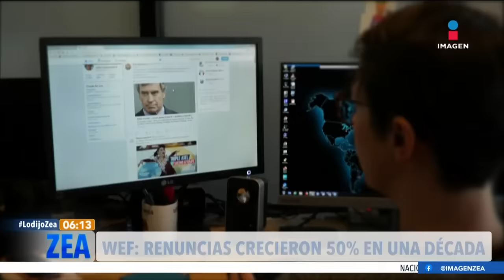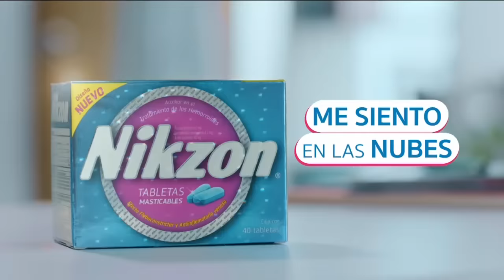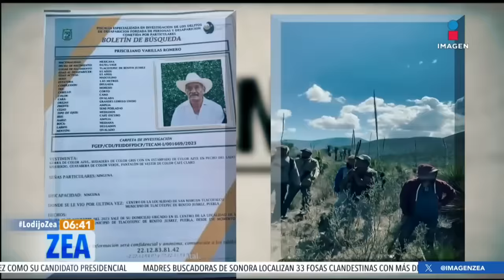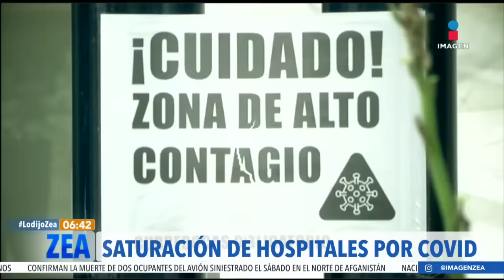Noticias con Francisco Zea | Programa completo 22 de enero de 2024